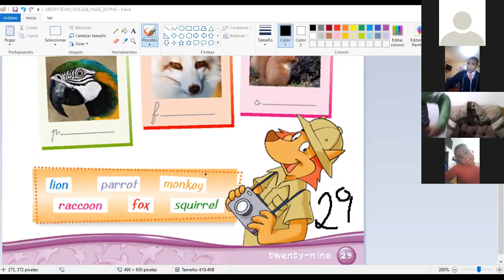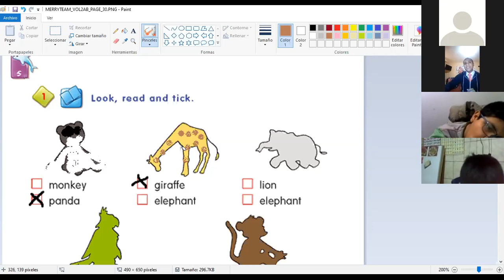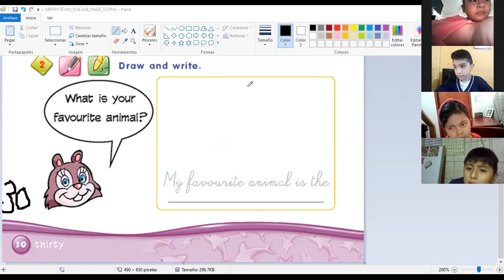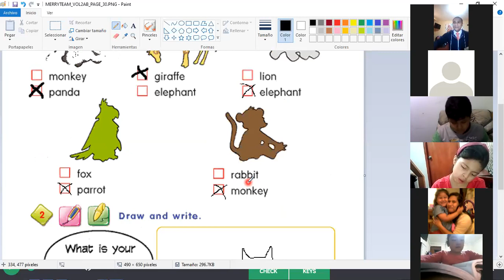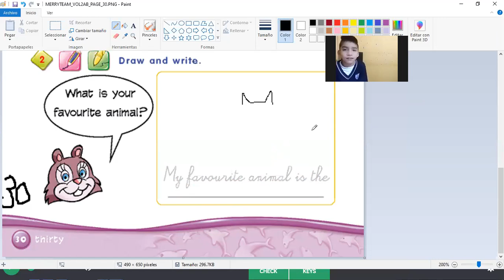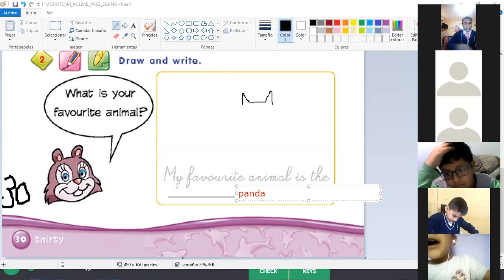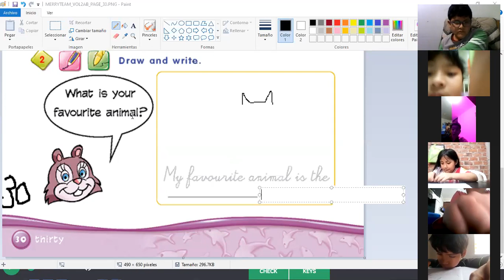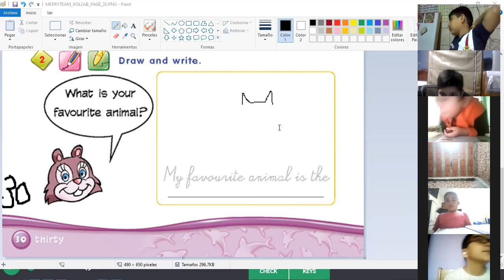2nd grade 2 my favorite animal is............."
2nd grade 2 my favorite animal is. "